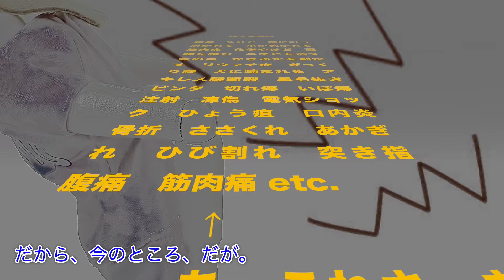#2 痛みの話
A型夫とB型妻の庶民日記です。
「痛み」の話です。
その痛み、どんな痛み？